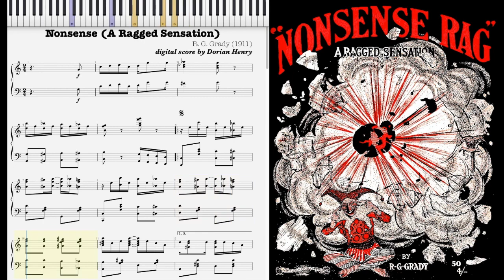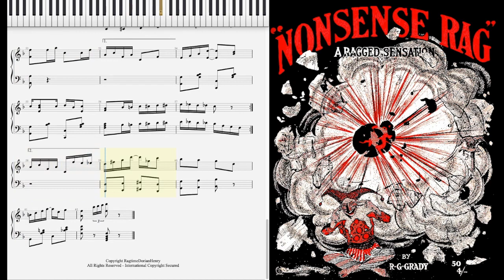Nonsense Rag (A Ragged Sensation) Richard Grant Grady, 1911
Nonsense (A Ragged Sensation) Richard Grant Grady, 1911